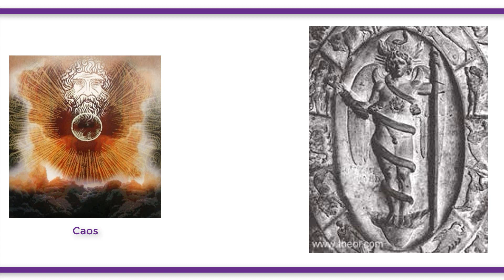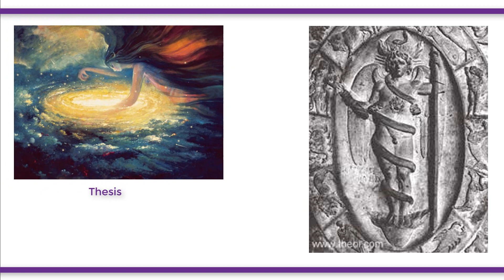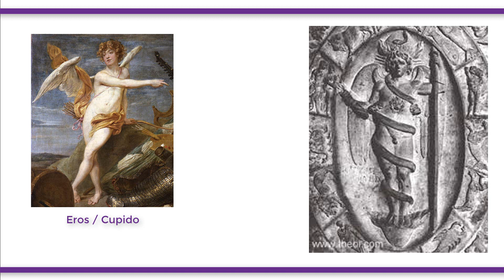El dios EROS (AMOR): toda su vida y mitos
Eros es el dios primordial griego de la procreación, conocido como Amor en la mitología romana.

Si te interesa aquí tienes una lista de reproducción que recopila todos los vídeos de mitología griega que hemos hecho